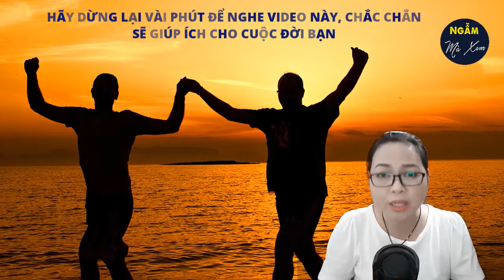HÃY DỪNG LẠI VÀI PHÚT ĐỂ NGHE VIDEO NÀY CHẮC CHẮN SẼ GIÚP ÍCH CHO CUỘC ĐỜI BẠN | Ngẫm Mà Xem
Nếu bạn đã từng Nghe xong 1 video, đọc 1 bài viết thấy trong lòng tràn đầy hứng khởi, muốn bắt tay hành động ngay. Nhưng, làm được nửa chừng thì động lực rơi rụng dần, và kết quả chẳng đâu vào đâu thì hãy nghe để biết là tại sao lại như vậy